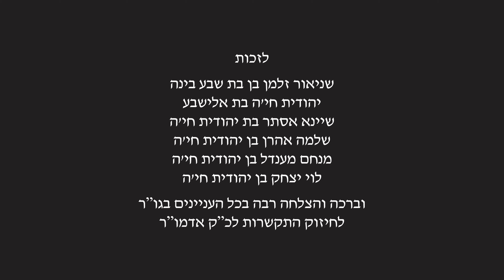Jason Brauning - A small commitment brings an incredible result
The Zohar teaches that “A tzadik who departs is to be found in all worlds more than in his lifetime.” Because he is free of his corporeal limitations, the tzadik is able to grace those who connect to him with the full impact of his spiritual energies, imparting to them the love and fear of G-d, and showering them with abundant blessing and extraordinary miracles.

Upon the passing of his father-in-law and predecessor, the Rebbe advised people to continue jotting down their requests and to read the note (or place it on the table) in the room where he received people during his lifetime or at his graveside. “The Rebbe,” he said, “will find a way to respond.”

In a similar fashion, Jews around the globe today continue seeking direction, blessing, and advice from the Rebbe, Rabbi Menachem M. Schneerson, visiting his resting place or slipping a note into a volume of his holy work. Here are their stories and how the Rebbe came through for them in extraordinary ways.